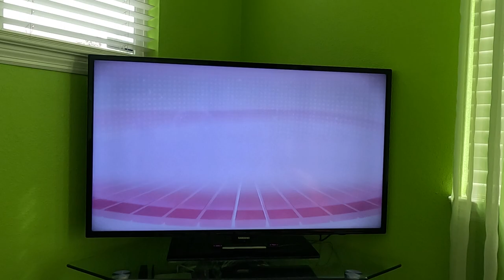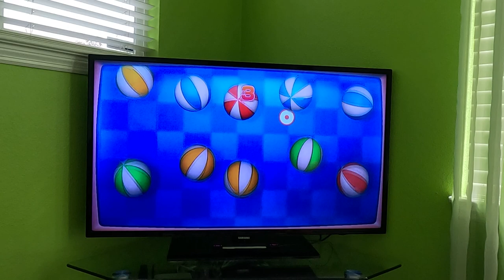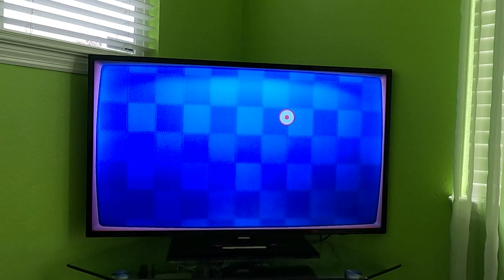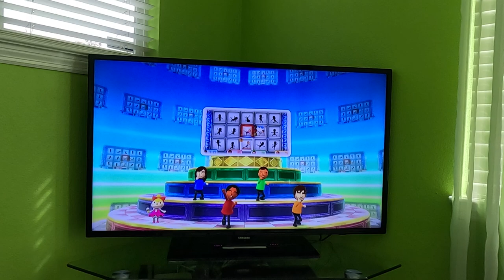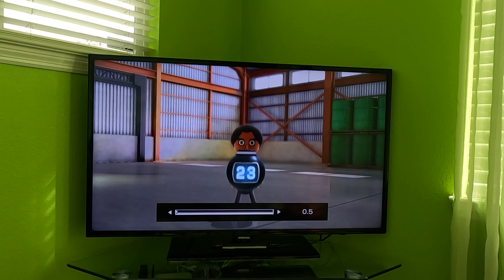Wii Party U 60fps - Battle of the Minigames (Commentary, BJ 2.0 vs Expert Difficulty)